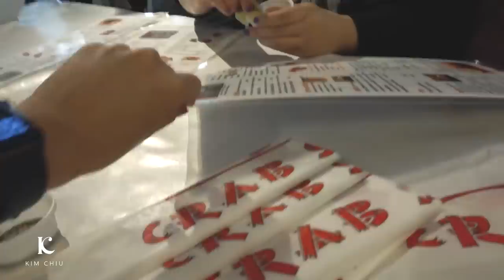ASAP BAY AREA w/ Kapamilya Stars + Sidetrip sa NYC | Kim Chiu PH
Hello Everybody!

I went to US for the ASAP Bay Area show last month and in this vlog, you will some of my ganap in the US together with my fellow Kapamilya Stars.

It was also nice to bring with me my personal make-up artist/family friend, Ate Haidee. I'm super happy na nakasama ko sya sa US.

I hope you enjoy this vlog guys!

And push natin ang KimChiuRoadTo1Million :)